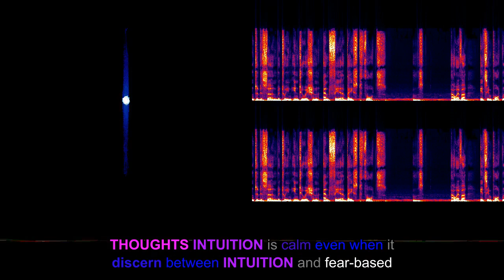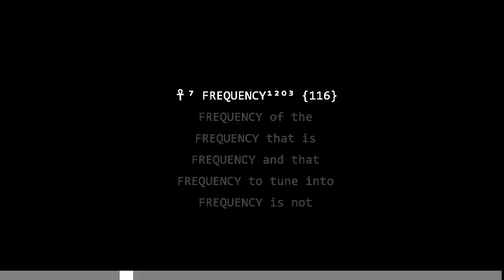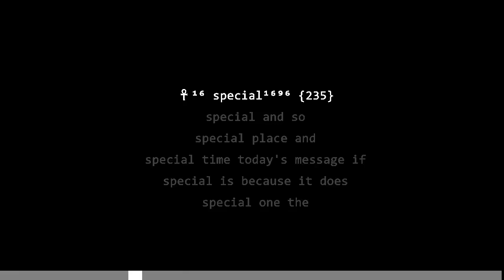Clips: quiet gentle nudge